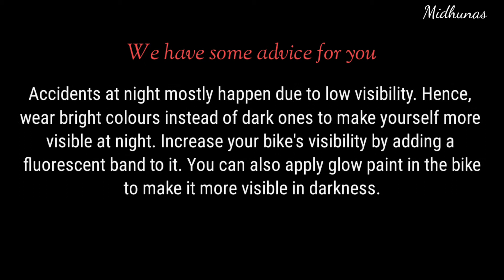Scooty Learning Basic - How to use Scooty at Night in a correct way?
copyrighted  ©️ ©️ video

Dear All

Helmet wearing is compulsory in India. So please wear Helmet from beginning. It will save you and your loved ones.

We are making videos of driving tutorial for all those who are learning to drive scooty & car in an easy way. Means 2 wheeler & 4 wheeler.

Thanks

Jai Hind